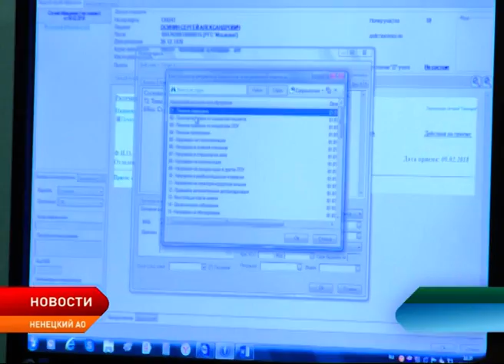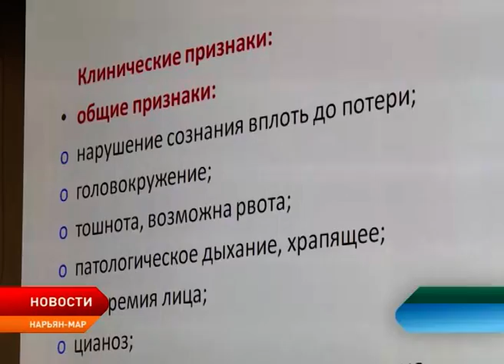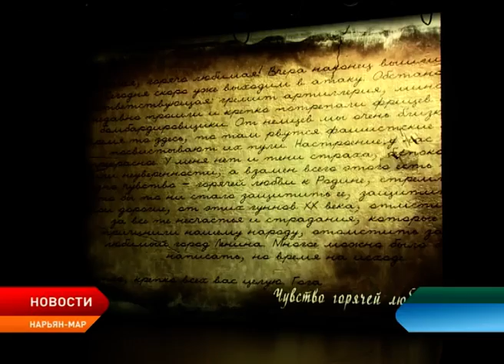Новости Ненецкого округа от 26.02.2019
Федерация выделит регионам более 10 млрд рублей на ликвидацию свалок и наиболее опасных объектов накопленного вреда. Ненецкий округ получит на эти цели 45 млн рублей.

Жители региона смогут получить сертификат на переселение в климатически благоприятные для проживания регионы России.

Право на льготное зачисление в детский сад необходимо подтвердить до 1 апреля текущего года. Родителям необходимо предоставить документы, подтверждающие наличие льготы.